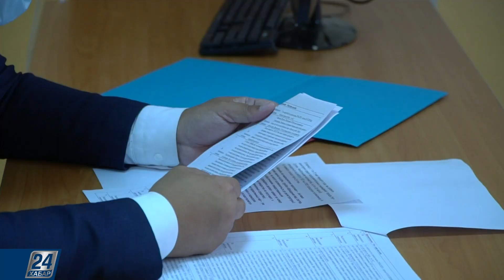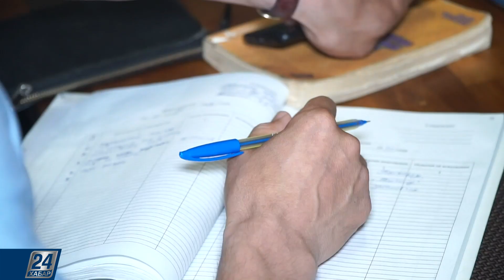О результатах работы проектного офиса «Астана - адалдық алаңы» | Astana Life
Повысить качество оказания госуслуг, устранить бытовую коррупцию, создать максимально удобные условия для жизни людей - это главные задачи масштабного проекта «Астана адалдык аланы». Вот уже на протяжении 2 лет он успешно реализуется в нашей столице и имеет чёткие направления.

В этом выпуске программы «Astana Life» мы поговорим о результатах работы проектного офиса «Астана адалдык аланы», о том, возможно ли искоренить коррупцию в нашей стране и с чего стоит начать.